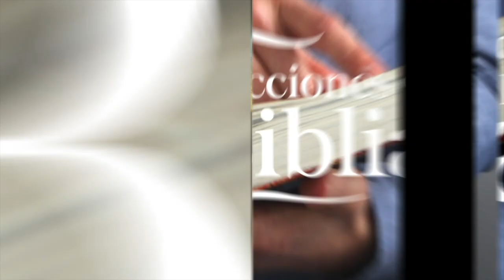LDB - EL LEGADO ESPIRITUAL - 9 DE MARZO 2023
La lección para este día se titula: EL LEGADO ESPIRITUAL, un tema presentado por el Pastor Ever Roblero.